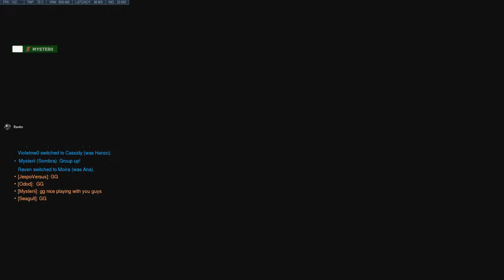Winning Against Pros - OW2 Beta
obviously a fun and light hearted game against the beloved @Flats_OW @emongg & @A_Seagull

---hmu for edits of almost any kind

Thanks to the friends i played with
- JespoVersus / @JespoVersus
- S2Swifter / @S2Swifter
- Odod / @ododtwt
- Raven